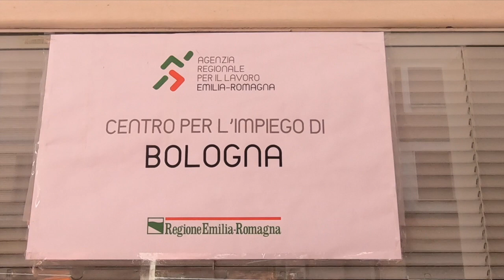Primo semestre 2020, diminuiscono le attivazioni di rapporti di lavoro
This video is about la domanda di lavoro